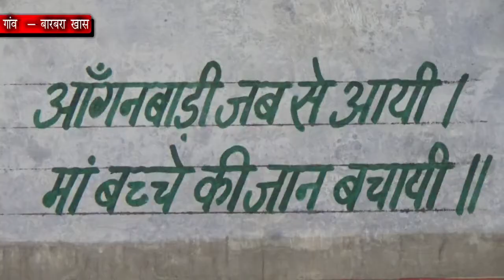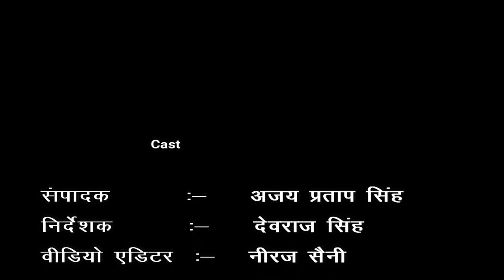जिला-मुरादाबाद, ब्लॉक -मूंढापांडे, गांव- बारबरा खास